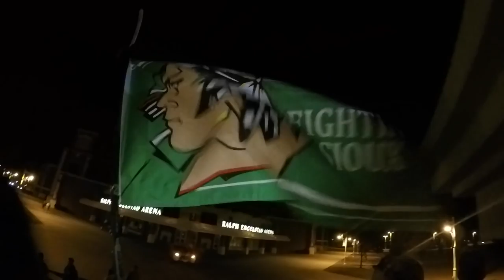UND Fighting Sioux | National Champions UND vs. Quinnipiac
I claim no ownership of the music in the video, Song Name: Chelsea Dagger. By: The Fratellies.